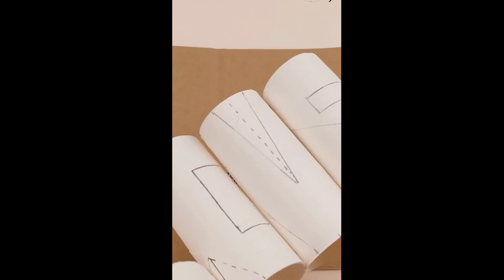Craft a Heartwarming Valentine's Wreath in Minutes!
Wreath Paper Tube Crafts | DIY Valentine's Day | Home Decor Ideas for Valentine's Day 2023 @mydiynow
Get ready to create a beautiful and unique Valentine's Day decoration with this easy-to-follow tutorial! In just minutes, you'll learn how to craft a heartwarming wreath that is perfect for your home or as a gift for a loved one.
Valentine's Day, Wreath, Craft, DIY, Home Decor, Gift Ideas, Tutorial, Heartwarming, Love, Romantic, Handmade
Bersiaplah untuk membuat dekorasi Hari Valentine yang cantik dan unik dengan tutorial yang mudah diikuti ini! Hanya dalam beberapa menit, Anda akan mempelajari cara membuat karangan bunga yang menghangatkan hati yang cocok untuk rumah Anda atau sebagai hadiah untuk orang tersayang.
Hari Valentine, Karangan Bunga, Kerajinan, DIY, Home Decor, Gift Ideas, Tutorial, Mengharukan, Cinta, Romantis, Buatan Tangan
¡Prepárate para crear una decoración hermosa y única para el Día de San Valentín con este tutorial fácil de seguir! En solo minutos, aprenderá cómo crear una corona conmovedora que sea perfecta para su hogar o como regalo para un ser querido.
Día de San Valentín, Corona, Artesanía, Bricolaje, Decoración del hogar, Ideas de regalos, Tutorial, Conmovedor, Amor, Romántico, Hecho a mano
Preparati a creare una bellissima e unica decorazione per San Valentino con questo tutorial facile da seguire! In pochi minuti imparerai a creare una ghirlanda commovente perfetta per la tua casa o come regalo per una persona cara.
San Valentino, Ghirlanda, Artigianato, Fai da te, Decorazioni per la casa, Idee regalo, Tutorial, Commovente, Amore, Romantico, Fatto a mano
Préparez-vous à créer une décoration magnifique et unique pour la Saint-Valentin avec ce tutoriel facile à suivre ! En quelques minutes, vous apprendrez à créer une couronne réconfortante parfaite pour votre maison ou comme cadeau pour un être cher.
Saint Valentin, Couronne, Artisanat, DIY, Décoration De Maison, Idées Cadeaux, Tutoriel, Réconfortant, Amour, Romantique, Fait Main
Prepare-se para criar uma decoração linda e única para o Dia dos Namorados com este tutorial fácil de seguir! Em apenas alguns minutos, você aprenderá a fazer uma guirlanda emocionante que é perfeita para sua casa ou como presente para um ente querido.
Dia dos Namorados, Coroa de flores, Artesanato, Faça você mesmo, Decoração de casa, Ideias para presentes, Tutorial, Emocionante, Amor, Romântico, Feito à mão
Machen Sie sich bereit, mit diesem leicht verständlichen Tutorial eine schöne und einzigartige Valentinstagsdekoration zu kreieren! In nur wenigen Minuten lernen Sie, wie Sie einen herzerwärmenden Kranz herstellen, der perfekt für Ihr Zuhause oder als Geschenk für einen geliebten Menschen ist.
Valentinstag, Kranz, Basteln, Heimwerken, Wohnkultur, Geschenkideen, Tutorial, herzerwärmend, Liebe, romantisch, handgefertigt
Maak je klaar om een ​​prachtige en unieke Valentijnsdagdecoratie te maken met deze eenvoudig te volgen tutorial! In slechts enkele minuten leer je hoe je een hartverwarmende krans maakt die perfect is voor thuis of als cadeau voor een geliefde.
Valentijnsdag, Krans, Knutselen, DHZ, Woondecoratie, Cadeau-ideeën, Tutorial, Hartverwarmend, Liefde, Romantisch, Handgemaakt
このわかりやすいチュートリアルで、美しくユニークなバレンタインデーのデコレーションを作成する準備をしましょう!わずか数分で、ご自宅や愛する人への贈り物に最適な、心温まるリースの作り方を学びます。
バレンタインデー, リース, クラフト, DIY, 家の装飾, ギフトのアイデア, チュートリアル, 心温まる, 愛, ロマンチック, ハンドメイド
따라하기 쉬운 이 튜토리얼을 통해 아름답고 독특한 발렌타인 데이 장식을 만들 준비를 하세요! 단 몇 분 만에 집에 두거나 사랑하는 사람을 위한 선물로 딱 맞는 따뜻한 화환을 만드는 방법을 배우게 될 것입니다.
발렌타인 데이, 화환, 공예, DIY, 가정 장식, 선물 아이디어, 튜토리얼, 따스한, 사랑, 로맨틱, 수제
Приготовьтесь создать красивое и уникальное украшение ко Дню святого Валентина с помощью этого простого в использовании руководства! Всего за несколько минут вы научитесь делать трогательный венок, который идеально подойдет для вашего дома или в качестве подарка близкому человеку.
День святого Валентина, Венок, Ремесло, Сделай сам, Домашний декор, Идеи подарков, Учебное пособие, Трогательное, Любовь, Романтика, Ручная работа
Gör dig redo att skapa en vacker och unik Alla hjärtans dag-dekoration med denna lättanvända handledning! På bara några minuter lär du dig att skapa en hjärtvärmande krans som är perfekt för ditt hem eller som present till någon du älskar.
Alla hjärtans dag, Krans, Hantverk, Gör-det-själv, Heminredning, Presentidéer, Handledning, Hjärtvärmande, Kärlek, Romantiskt, HandgjordaGjør deg klar til å lage en vakker og unik Valentinsdag-dekorasjon med denne enkle opplæringen! På få minutter lærer du hvordan du lager en hjertevarm krans som er perfekt for hjemmet ditt eller som gave til en du er glad i.
Valentinsdag, Krans, Håndverk, Gjør-det-selv, Hjemmeinnredning, Gaveideer, Opplæring, Hjertevarmende, Kjærlighet, Romantisk, Håndlaget
Ngày lễ tình nhân, Vòng hoa, Thủ công, Tự làm, Trang trí nhà, Ý tưởng quà tặng, Hướng dẫn, Ấm lòng, Tình yêu, Lãng mạn, Thủ công